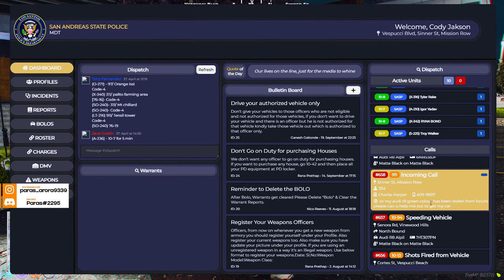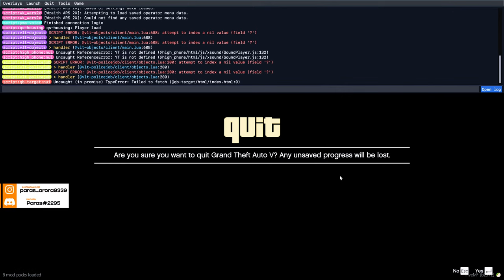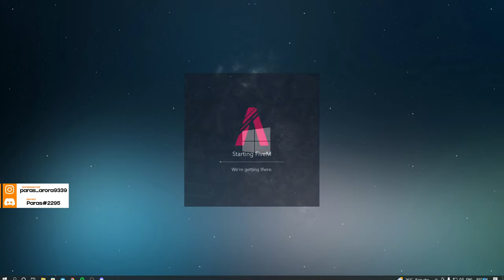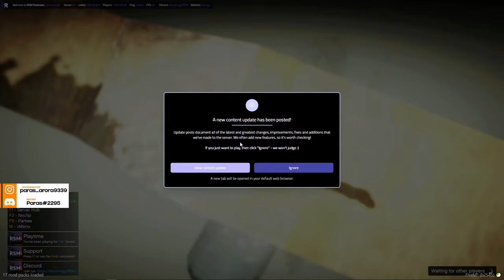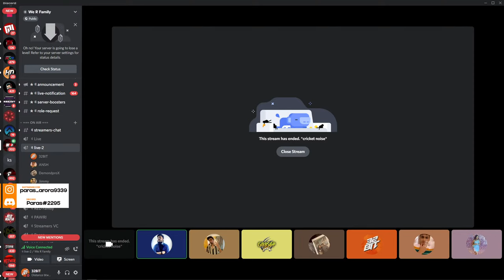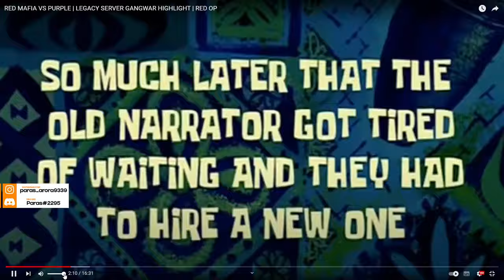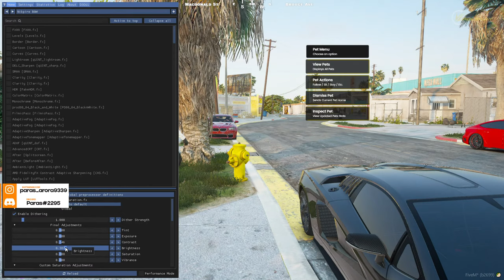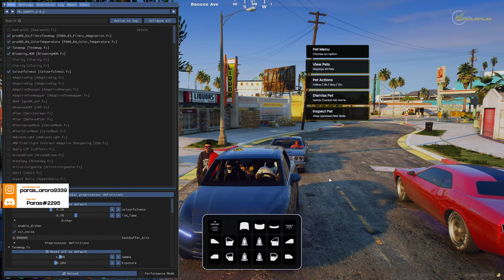Ace " Camper " Williams // Cody Jackson done //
Description -

Hi , I am Paras Arora
•Paras Arora
•Student: BBA
•Age: 19
•Location: Delhi, India.

P.C. Specs :
•Processor - AMD Ryzen 5 3600
•RAM - 16x2 GB Corsair
•Storage -  WD 1TB SSD
•Headphone - BOAT IMMORTAL 1300
•Power supply - GIGABYTE 550W
•Camera - Asus C3